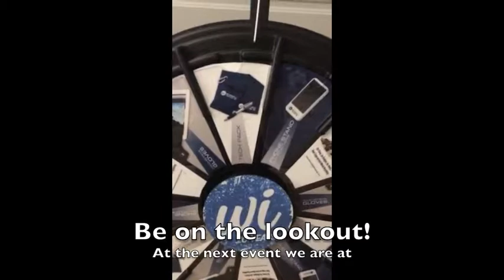The Wearable Imaging Prize Wheel | By: Wearable Imaging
The Wearable Imaging team has created a brand new prize wheel! Be on the lookout at the next event we are at for your chance to win amazing prizes!